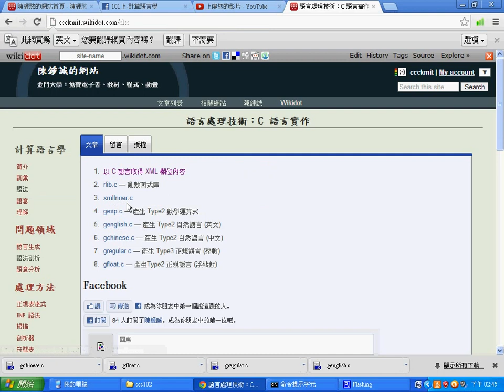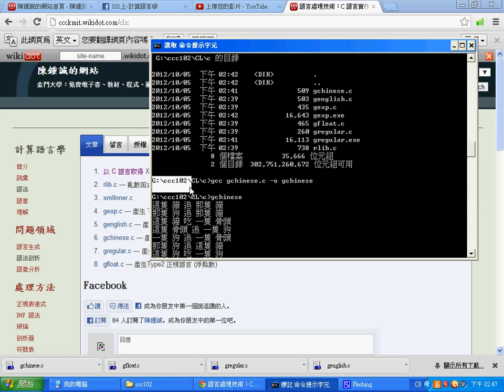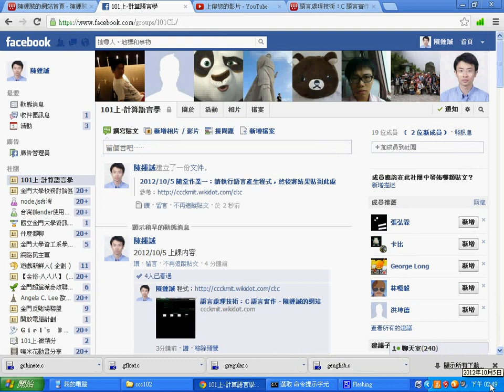語言處理：語言生成的程式 -- ClGenGrammarCode.wmv